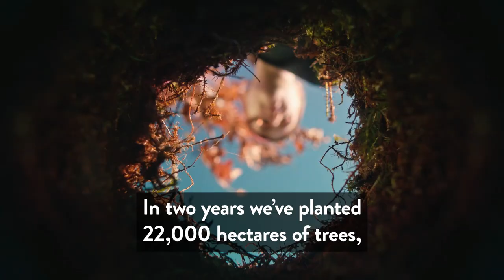Let's Do Net Zero Emissions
Scotland is committed to reaching net zero emissions by 2045 ♻️ We’re leading the way in renewable energy, creating green jobs and developing new climate technology. We'd love it if you could join us to protect our beautiful planet 🌍